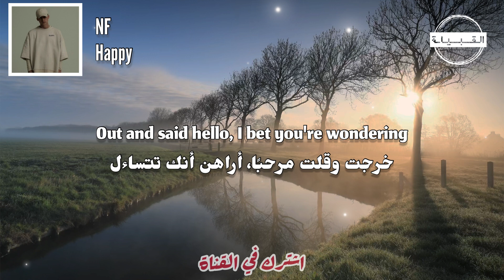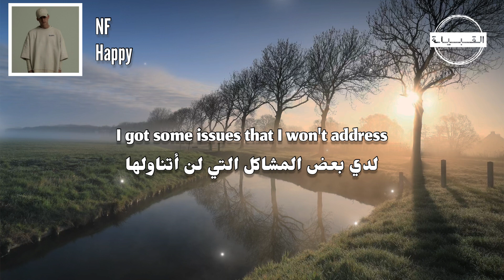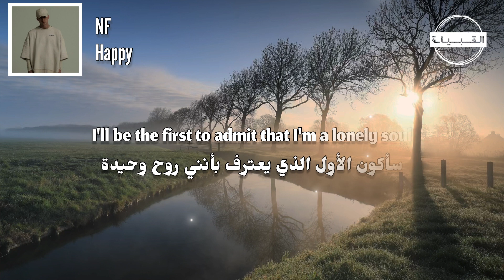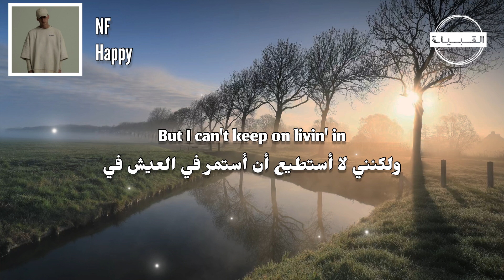NF - Happy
🎤   Lyrics
Dear God, please
يا الله العزيز، من فضلك
استمع لي، أعلم أنه مرت سنوات عدة
Since I've reached
منذ أن تواصلت
Out and said hello, I bet you're wondering
خرجت وقلت مرحبًا، أراهن أنك تتساءل
Why I keep
لماذا أستمر
Obsessing on and stressing all the little things
في التسلط والتوتر بسبب كل التفاصيل الصغيرة
When I should be
عندما يجب أن أكون
Living life and soaking up the memories
أعيش الحياة وأستمتع بالذكريات
I know I've been
أعلم أنني كنت
Selfish, I have
أناني، ليس لدي
No excuse to give you it's true
عذر لأقدمه لك، صحيح
Hanging by a
أعلق بواسطة
Thread's how I live
خيط، هكذا أعيش
I don't know why but
لا أعرف لماذا لكن
I feel more comfortable
أشعر بالراحة أكثر
Livin' in my agony
عندما أعيش في معاناتي
Watching my self-esteem
أراقب ثقتي بالنفس
Go up in flames acting
تذهب في ألسنة اللهب أثناء
Like I don't
تظاهر وكأنني لا
Care what anyone else thinks
أهتم برأي أي شخص آخر
When I know truthfully
عندما أعلم بصدق
That that's the furthest thing
أن هذا هو أبعد شيء
From how I
عن مشاعري
أشعر ولكنني فخور جدًا لأفتح نفسي وأسألك
لتنقذني وتخرجني من هذه الحفرة التي أنا عالق فيها
The truth is, I need help, but I just can't imagine
الحقيقة هي أنني بحاجة للمساعدة، ولكنني فقط لا أستطيع أن أتصور
من سأكون إذا كنت سعيدًا
Yeah, been this way so long, it feels like something's off
نعم، كنت بهذه الحالة لفترة طويلة، يبدو أن هناك شيء غير صحيح
When I'm not depressed
عندما لست في حالة اكتئاب
I got some issues that I won't address
لدي بعض المشاكل التي لن أتناولها
I got some baggage I ain't opened yet
لدي بعض الأمتعة التي لم أفتحها بعد
لدي بعض الشياطين التي يجب أن أهدأها
I got some traumas that I can't forget
لدي بعض الصدمات التي لا يمكنني نسيانها
I got some phone calls I been avoidin'
لدي بعض المكالمات التي كنت أتجنبها
Some family members I don't really connect with
بعض أفراد العائلة الذين لا أتواصل معهم حقًا
Some things I said I wish I would of not let slip
بعض الأشياء التي قلتها أتمنى ألا أسمح لها بالانزلاق
Some hurtful words that never should of left my lips
بعض الكلمات المؤلمة التي لا ينبغي أبدًا أن تخرج من شفتي
بعض الجسور التي تم حرقها، لست جاهزًا لإعادة بنائها بعد
بعض عدم الأمان الذي لم أتعامل معه بعد، نعم
سأكون الأول الذي يعترف بأنني روح وحيدة
والأخير الذي يعترف بأنني بحاجة ليد تمسك
Losing hope
فقدان الأمل
Headed down a dangerous road
متجه نحو طريق خطير
Strange, I know
غريب، أعلم ذلك
But I feel most at home when I'm
عندما أشعر بالراحة أكثر عندما أكون
أعيش في معاناتي
Watching my self-esteem
أشاهد ثقتي بالنفس
تندلع في ألسنة اللهب وأنا أتصرف
Like I don't
كما لو أنني لا
عندما أعلم بصدق
أن ذلك هو الشيء الأبعد
From how I
عن مشاعري
أن تنتشلني وتسحبني من هذه الحفرة التي أنا عالق فيها
Don't know what's around the bend
لا أعرف ماذا ينتظرني في المستقبل
Don't know what my future is
لا أعرف ما هو مستقبلي
But I can't keep on livin' in
ولكنني لا أستطيع أن أستمر في العيش في
العيش في معاناتي
Watching my self-esteem
مشاهدة ثقتي بالنفس
ترتفع في ألسنة اللهب وأنا أتصرف
Like I don't
عندما أعلم بصدق
From how I
عن مشاعري
الحقيقة هي، أنا بحاجة للمساعدة، لكنني لا أستطيع تخيل
If I was happy
إذا كنت سعيدًا
إذا كنت سعيدًا